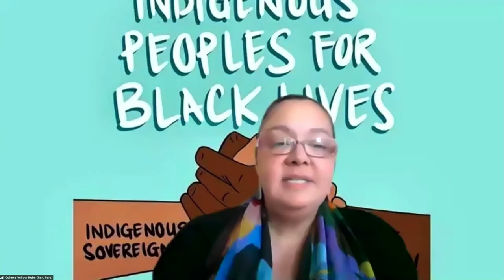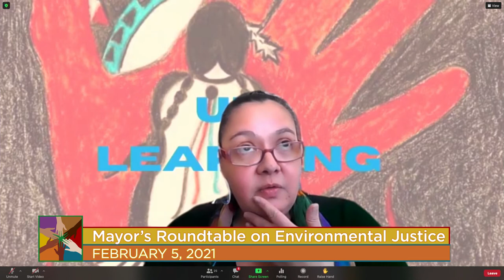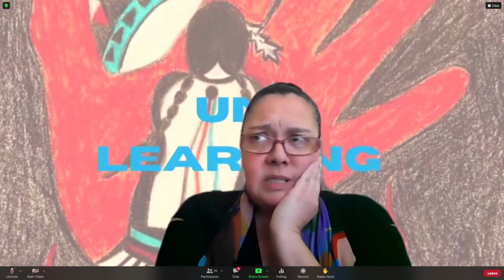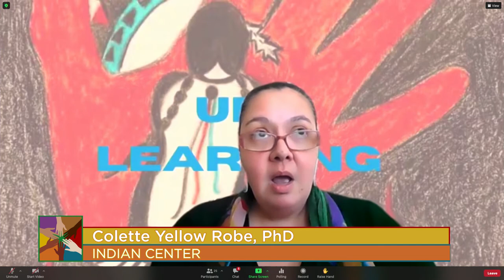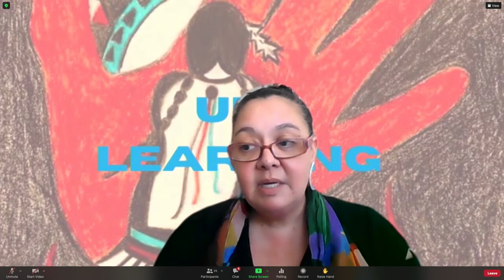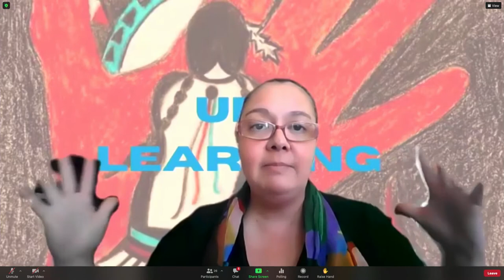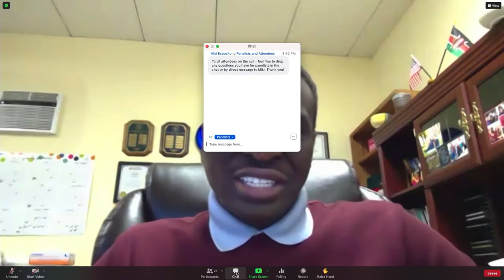Mayor's Roundtable on Environmental Justice 2-5-2021